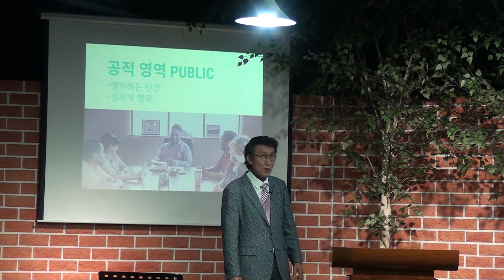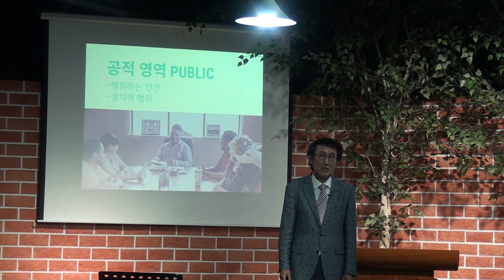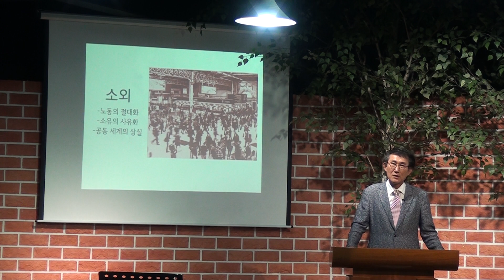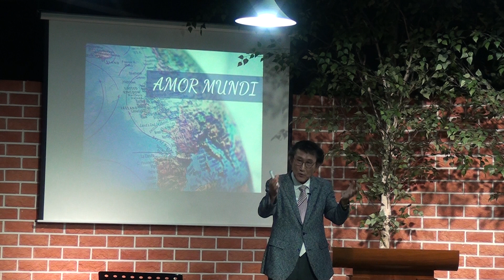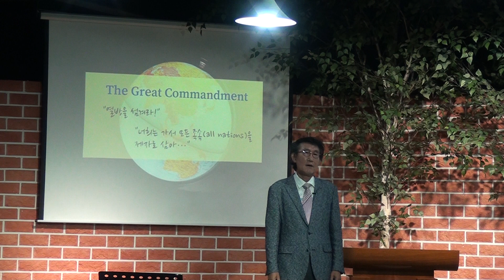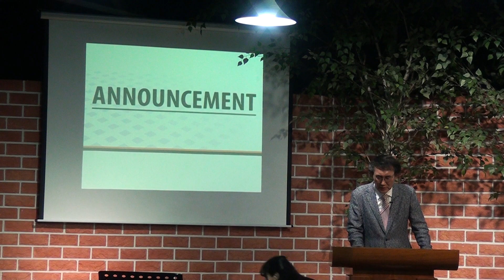[일산KCIS] 한나 아렌트-인간의 조건 ｜ Joshua Lee 학교장 인문학 강의 PART.3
20190527 학교장 인문학 강의 PART 3